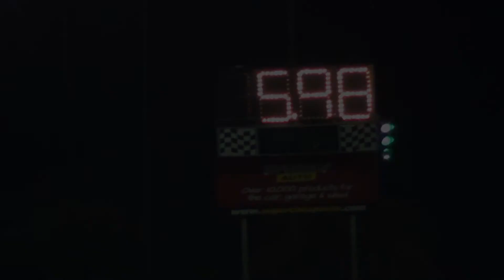Wayne Keys - Night Of Fire 2012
Wayne Keys At The Night Of Fire 2012 on the 11/02/12 at the Perth Motorplex